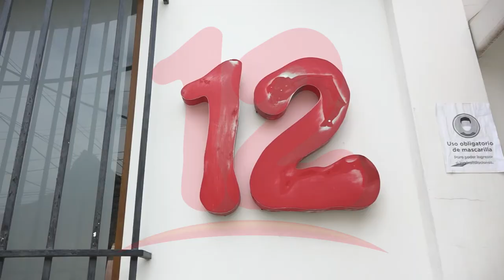Embargos a Canal 12 violentan derechos a propietarios y trabajadores del medio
NosResistimosAlEmbargo Embargos a Nicavisión S.A. violenta derechos a propietarios y trabajadores del medio televisivo, asegura el empresario Gonzalo Rodríguez.